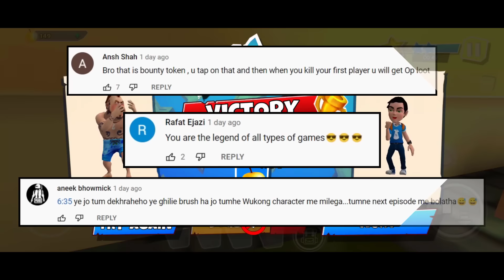THE HELLIDAYS Chapter 3 - DARK RIDDLE 2 Story Mode Full Gameplay | Khaleel and Motu Game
I AM KHALEEL Presents: Dark Riddle 2 - Story mode Chapter 3 Gaming Commentary In Hindi Urdu Audio.

The sequel of a well-known story in our universe is waiting for you. However, this time, we have prepared multiple small missions and puzzles with separate plots. You are about to enjoy new mechanics like driving a car or a tractor, chasing crabs, delivering parcels to the neighbors, lifting items with the help of a gravitational gadget, etc. Besides, we have introduced new characters to the game.